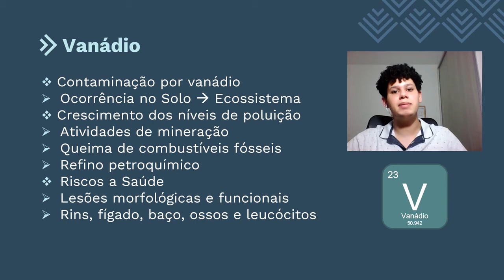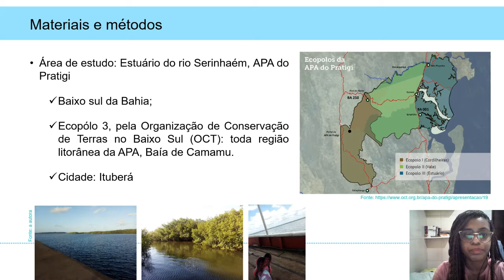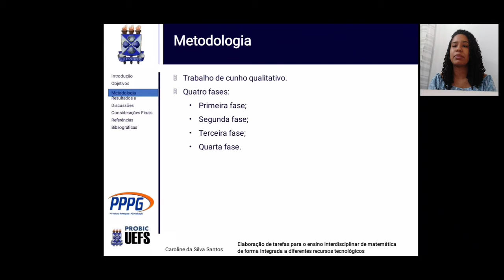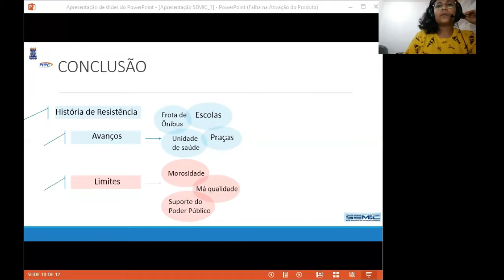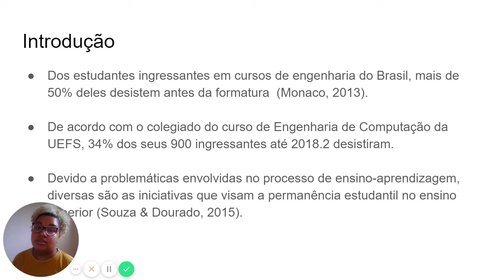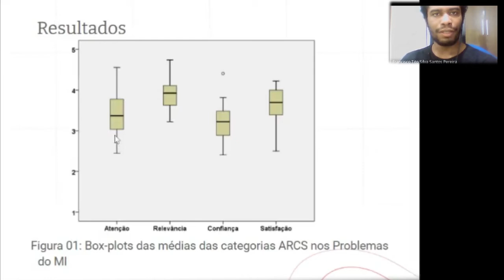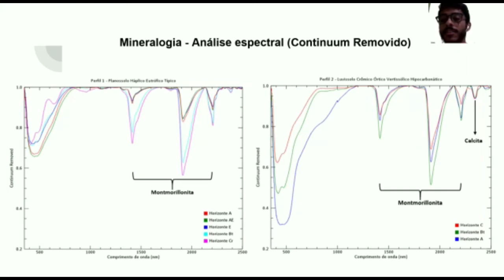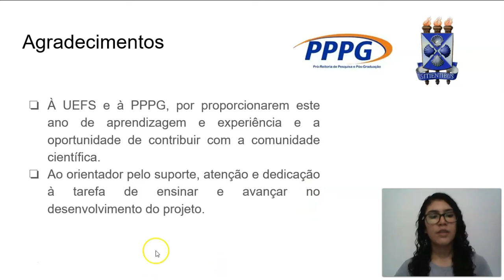APRESENTAÇÃO DOS TRABALHOS DE INICIAÇÃO CIENTÍFICA E TECNOLÓGICA - BOLSISTAS E VOLUNTÁRIOS 2019-2020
Área de Ciências Exatas, da Terra e Engenharias - Ciências Exatas 1

Albert Martins Dias
Plano de Trabalho: Determinação e Quantificação de Vanádio em Amostras de Águas Naturais

Anna Carolina de Freitas Santos da Silva
Plano de Trabalho: Metais Traços em Tecidos de Espécies de Peixe da APA do Pratigi, Bahia, Brasil

Caroline da Silva Santos
Plano de Trabalho: Elaboração de tarefas para o ensino interdisciplinar de matemática de forma integrada a diferentes recursos tecnológicos

Débora Pinto Lafaiete
Plano de Trabalho: O Meio Físico e o direito à cidade no Distrito da Matinha em Feira de Santana na Bahia

Eduardo Santos Silva
Plano de Trabalho: Quantificação De Carbono Orgânico Como Indicador De Degradação Do Solo Nos Municípios Petrolina E Araripina-Pe, Através Da Espectroscopia De Reflectância

Emille Victória Sampaio Guedes
Plano de Trabalho: Levantamento de motivos de evasão/desistência do curso de Engenharia de Computação, dos componentes teóricos e módulos integradores (MI-PBL), e identificação de possíveis soluções e ferramentas de apoio

Francisco Tito Silva Santos Pereira
Plano de Trabalho: Avaliação de uma Abordagem de Ensino-Aprendizagem de Programação Orientada a Objetos

Higo Batista Ferreira
Plano de Trabalho: Identificação das propriedades morfológicas e mineralógicas em perfis de Planossolos semiárido-BA por espectroscopia de reflectância

Jaevillen Ferreira de Oliveira
Plano de Trabalho: Um Sistema Fuzzy Genético para o Gerenciamento de Energia de uma Rede de Sensores sem Fio